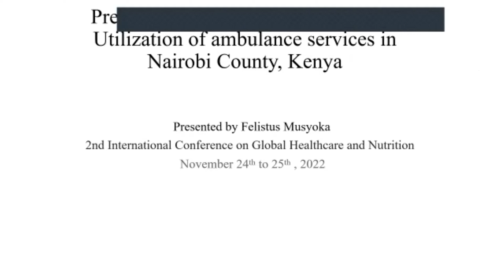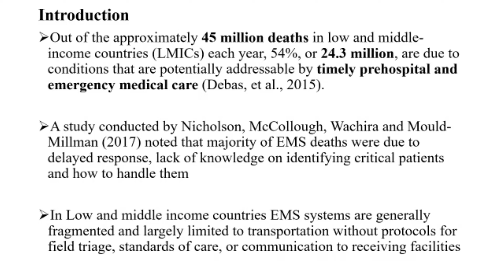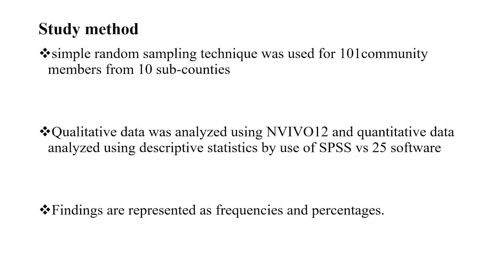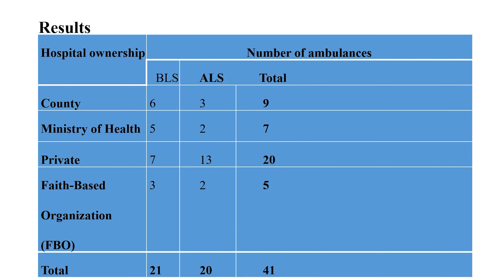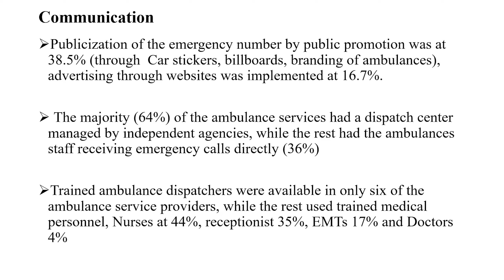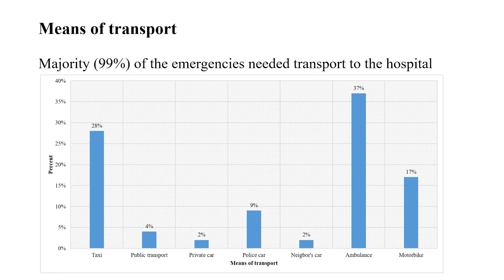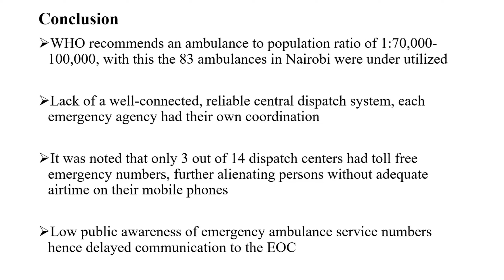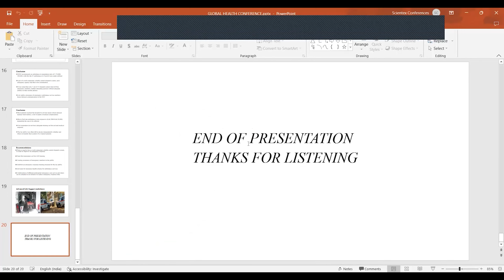Pre-hospital emergency care system: Utilization of ambulance services...| Global Healthcare 2022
Presentation Title: Pre-hospital emergency care system: Utilization of ambulance services in Nairobi country
Speaker Name: Felistus Ndanu Musyoka

The 2nd International Webinar on Global Healthcare and Nutrition is Organized by Scientex conferences during November 24-25, 2022 focused on the theme “Exceeding the Vision of Healthcare”. The forum is initiated to create meaningful partnerships with 100+ Global Healthcare and Nutrition experts.